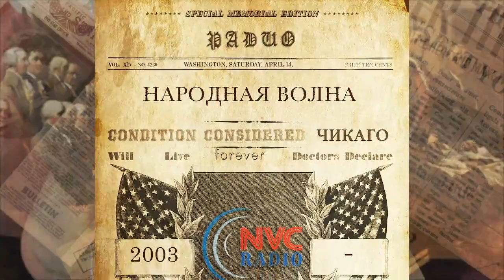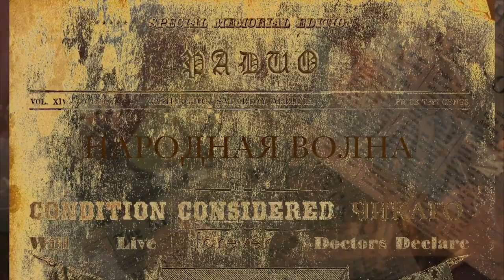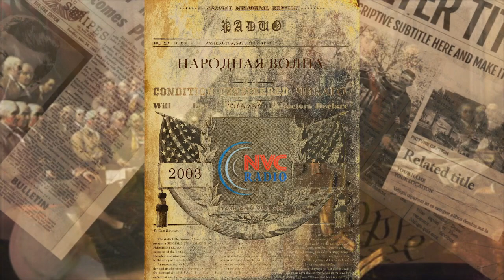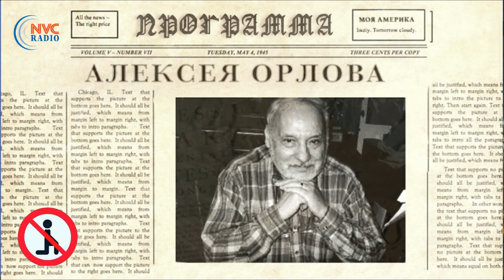Демократы настаивают на голосовании по почте ⏳ Моя Америка 08.26.2020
✅ Что происходит на американском небосклоне в предвыборные часы, дни и месяцы
Продолжается атака на коллегию выборщиков. Чем ближе выборы, тем громче звучат голоса противников коллегии выборщиков.

Программа «Моя Америка» 26 Августа, 2020 на RadioNVC ⏳